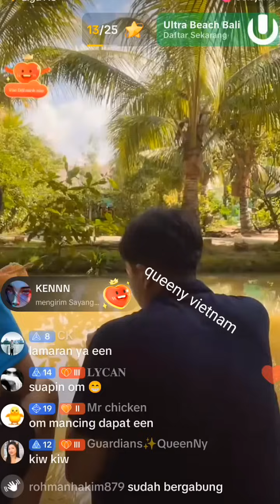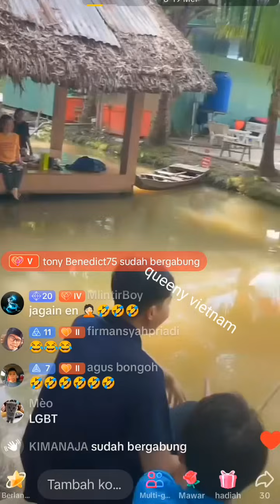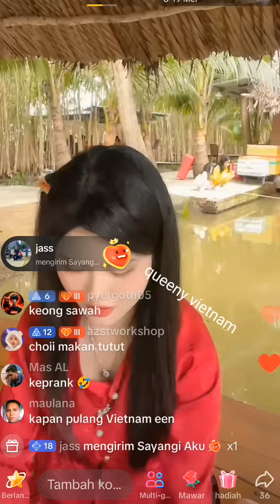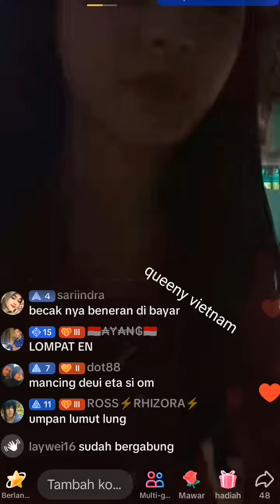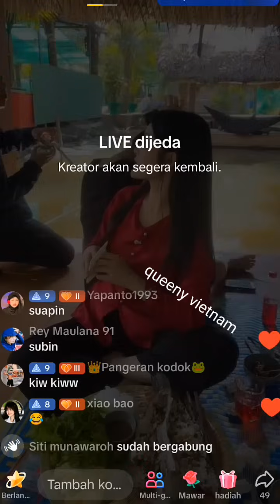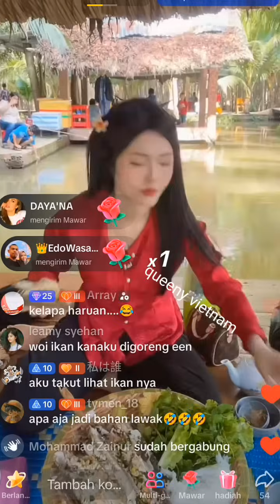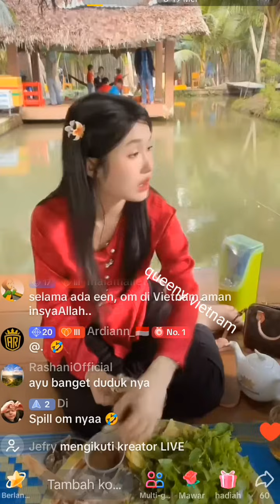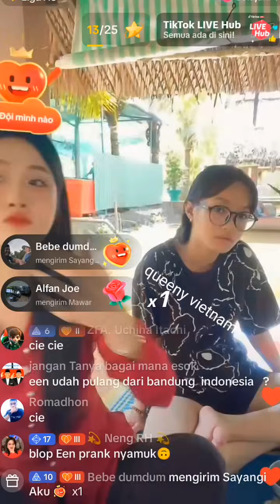queeny vietnam suapin heriss skuyy di wisata Vietnam sambil mancing romantis